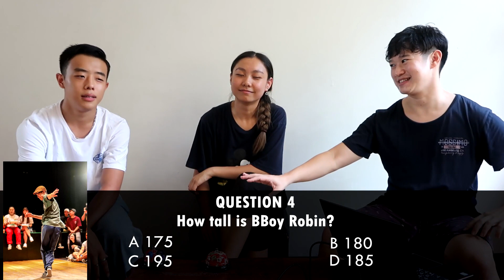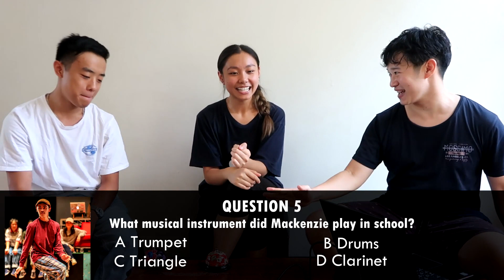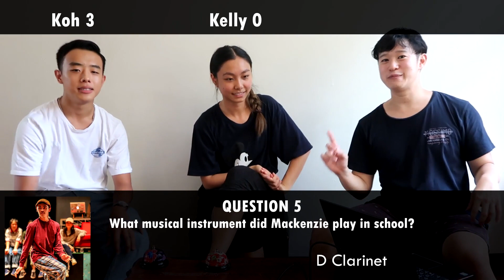XO Ding 2019 - Ep1 Koh vs Kelly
Hello and welcome back to XO Ding! It's a new year and a new set of contestants enter the Ding arena as we quiz them on XO Trivia about the instructors, staff and studio! Come see Kelly vs Koh battle it out and see who shall prevail and be crowned champion in the first XO Ding for 2019! Enjoy!

Crossover Dance Studios
Level 1, 22 Goulburn St, Sydney Australia
Dance Classes for all levels 7 days a week
Check our website for timetables, classes prices and more!